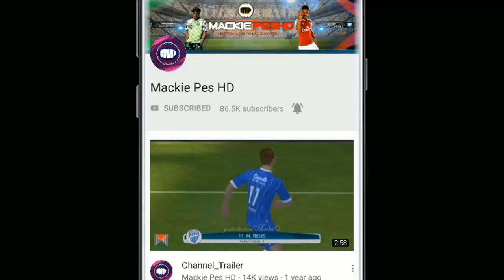Route One!! | PES ONLINE MATCH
Online matches!
Pukki is one good player!